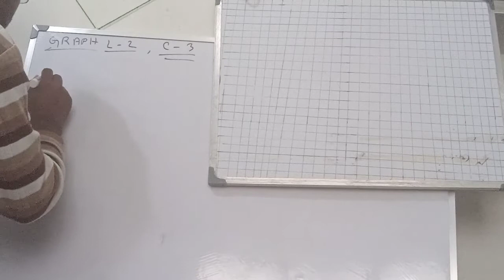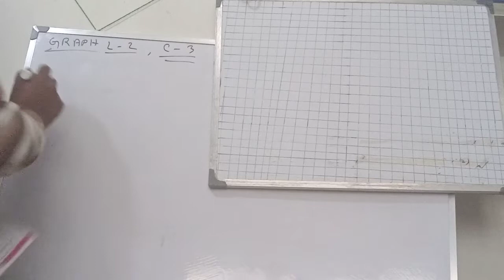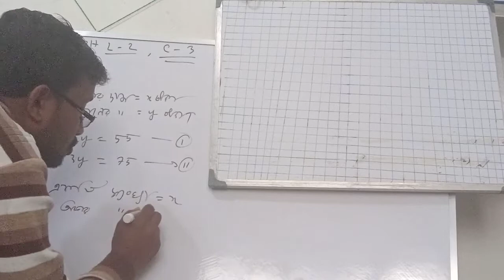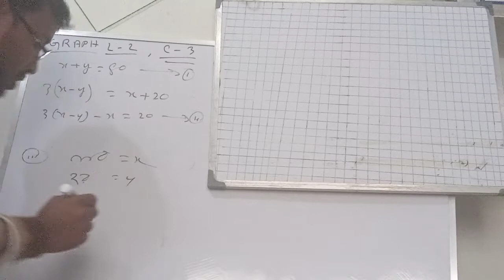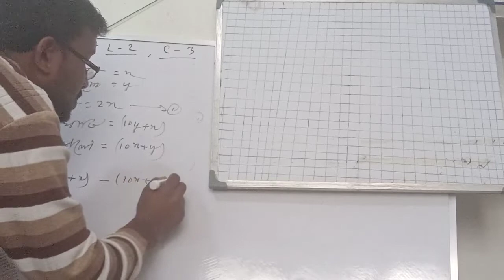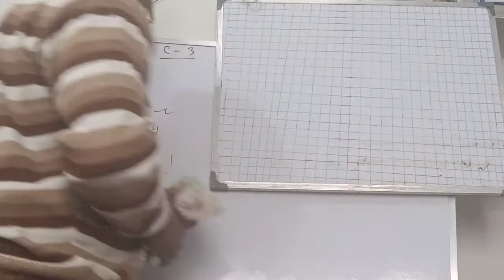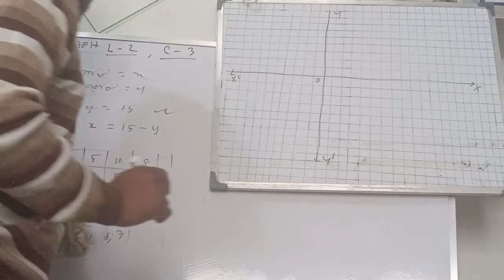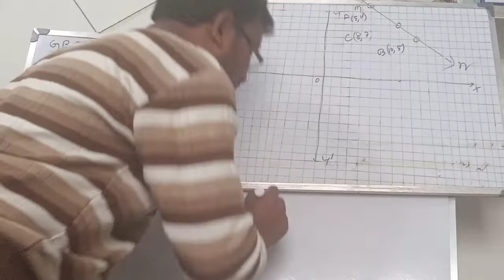নবম শ্রেণী – গণিত ( Chapter -3 )- ABDULLAH MALLICK